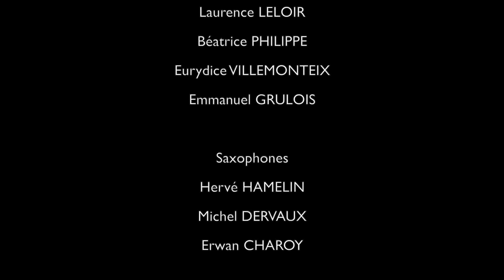9 the Final Countdown